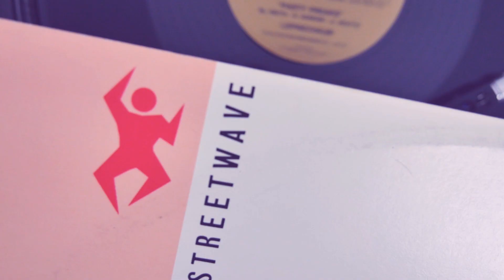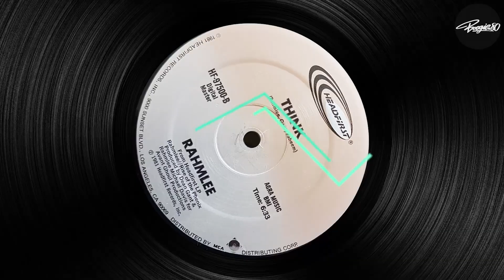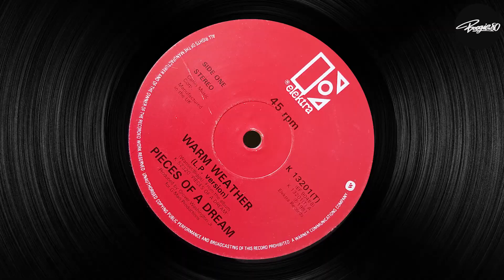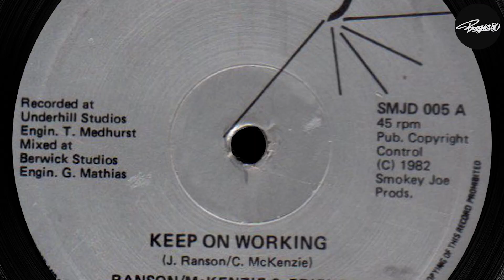Crate Diggers Ep#30 | 80s Jazz Funk Special | Record collection & reviews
Crate diggers is a series entirely dedicated to 80's soul funk lovers in which the Boogie80 crew as well as selected guests (DJs and vinyl collectors) will be reviewing records from their personal collection in various genres including Soul, Funk, Boogie, Disco, Jazz Funk/Fusion & Modern Funk. In this 30th episode, Boogie80 co-founder Marwan is sharing a selection of 5 Jazz Funk records from his personal vinyl collection.

Records presented:

01. Rahmlee – “Think” (1981)
02. Cloud -"All Night Long” (1980)
03.  Pieces of A Dream– “Warm Weather” (1981)
04. Ranson Mc Kenzie & Friends – “Keep On Working" / "Orange Groves" (1982)
05. Bertrand Richard Feat Serge Ponsar – “Far From You” (1984)